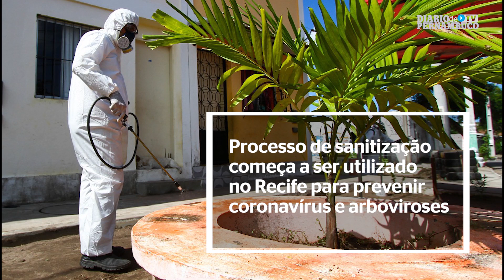A pandemia em Pernambuco - resumo de 27/05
Estado volta a registrar maior número de mortes por Covid-19 em um só dia, fila de UTI para doentes com síndrome respiratória aguda cai 26% na rede pública e sanitização será usada de forma sistemática no Recife para combater tanto o coronavírus quanto arboviroses. Veja o que foi destaque nesta quarta-feira na cobertura do Diario de Pernambuco sobre a pandemia.

Leia as matérias completas:
Pernambuco bate novo recorde de mortes por Covid-19 com 140 óbitos

Parceria integra dois aplicativos para monitorar com mais eficiência áreas de risco de contaminação pelo novo coronavírus

Pernambuco registra em três semanas diminuição de 26% na fila por vaga de UTI

Pernambuco recebe 15 respiradores e mais de 1 milhão de EPIs

Processo de sanitização será utilizado em distritos do Recife para prevenir coronavírus e arboviroses